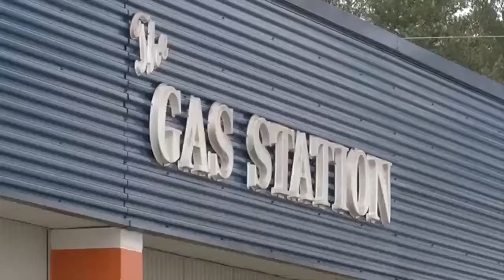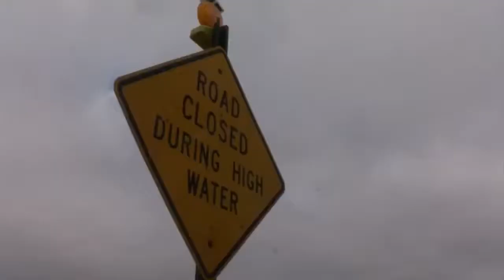Flooding impacts small-town Illinois business